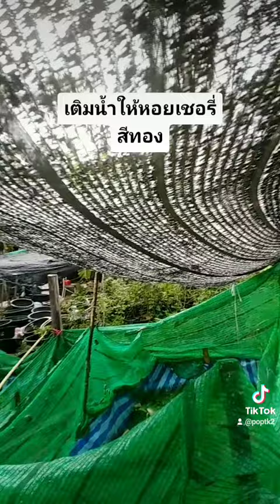เติมน้ำให้หอยเชอรี่สีทอง